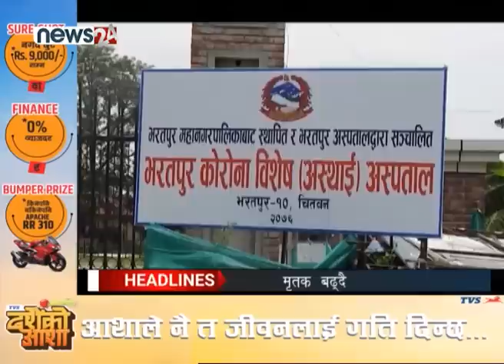AFTERNOON NEWS HEADLINES_2077_06_29 - NEWS24 TV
मन्त्रिपरिषद्को पुर्नगठन दसैं तिहारपछि पुग्यो भन्ने चर्चालाई चिर्दै प्रधानमन्त्री केपी शर्मा ओलीले मौजुदा मन्त्रिपरिषद् हेरफेर र विस्तार गर्नु भएको छ । धेरैको अनुमानलाई सत्य सावित गर्दै अर्थ मन्त्रालयलमा विष्णु पौडेलको प्रवेश भयो । तर रक्षाबाट ईश्वर पोखरेल पाखा लाग्नु भने आश्चर्यको पक्ष मानियो । कम बोल्ने तर नबोलिकनै सबै हिसाब किताब सिध्याउने खुबीका पौडेलले अर्थमन्त्रालय पाउनुलाई धेरैले अचम्म मानेका छैनन् । तर पोखरेललाई विना विभागीयमा हुत्याइनु भने कोरोना जोखिम नियन्त्रणका लागि गठित उच्च स्तरीय समितिको असफलतासंग गाँसेर हेर्नेहरु पनि छन् । कतिपयले प्रधानमन्त्री ओलीको यो कदमलाई कर्णाली प्रदेशमा देखिएको नेकपाको कचिंगलसंग पनि जोडेर हेरेका छन् । हम्मेसी हार्न नमान्ने प्रवृतिका प्रधानमन्त्री ओलीको यो कदमले सत्तारुढ नेकपा भित्र अर्को तरंग मच्चाउने भने प्रष्ट छ ।

आफ्टर्नुनन्यूजका हेडलाइन्स ।

१. प्रदेश १ मा आठ सहित एकैदिन थप १० जना कोरोना संक्रमितको मृत्यु, संक्रमणका कारण प्रदेश १ मा मृत्यु हुनेको संख्या १ सय २१ पुग्यो ।

२. मन्त्रिपरिषद पुनर्गठनसँगै तीन नयाँ मन्त्रीले लिए सपथ, आजै मन्त्रालय पुगेर कार्यभार ग्रहण गर्ने ।

३. बहराइनका राजकुमार सहितको टोलीद्वारा मनास्लु हिमालको सफल आरोहण, आउँदो वसन्तमा सगरमाथा आरोहणको गर्ने तयारी ।

४. बंगालको खाडीमा बनेको चक्रवात अरब सागरतिर सर्दै, नेपालमा थोरै प्रभाव पर्ने,  आज पहाडी क्षेत्रको केहि स्थानमा हल्का वर्षाको सम्भावना ।

५. र, नेपाली लेग स्पिनर सन्दीप लामिछाने आबद्द दिल्ली क्यापिटल्स आईपीएल क्रिकेटको शीर्ष स्थानमा, राजस्थान रोयल्स १३ रनले पराजित ।